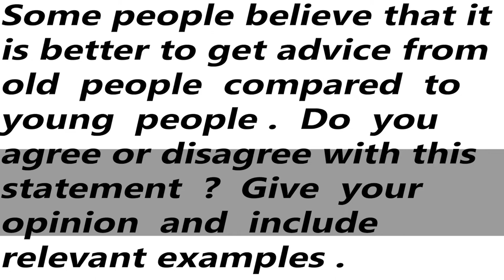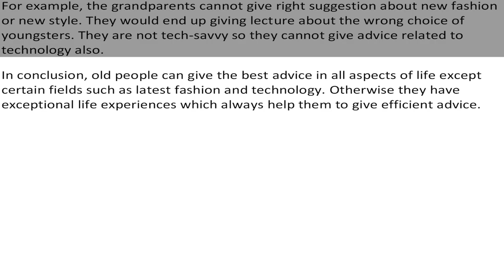IELTS General Training Task 2 Essay - Sample Answer Band 6.5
Some people believe that it is better to get advice from old people compared to young people. Do you agree or disagree with this statement? Give your opinion and include relevant examples.